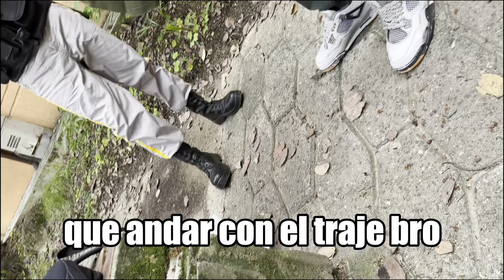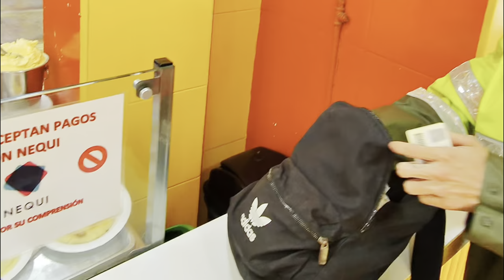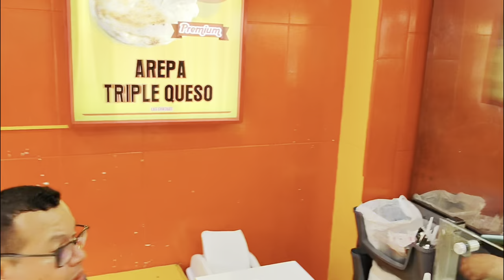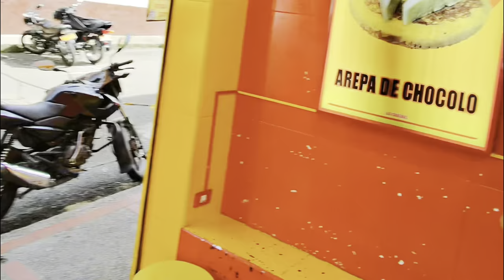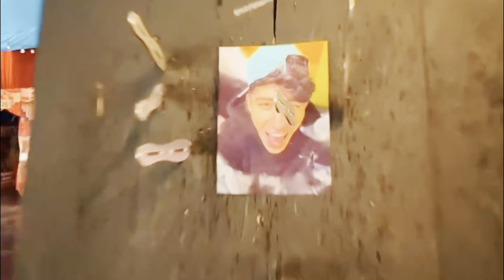Me hago pasar de policia y me descubre un policia real 🚨 // ANDY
Like por el agente Andy a su servicio 🫡 En instagram subire mas bromas de ANDY-TOMBO que no salieron en el video 👇🏻

Comenta como crees que los hermanos Gasca me van a castigar por infiltrarnos a su circo... 🎪

Manos y por favor jamas intenten esto en ksa!! sin mi 😎